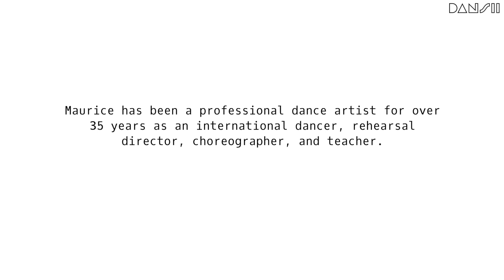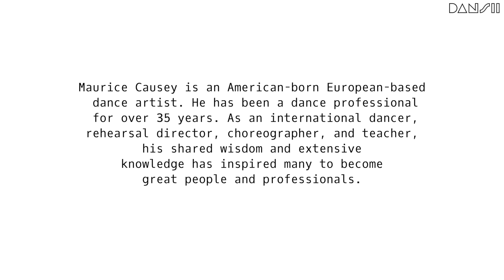Meet Maurice Causey | Seeing Eye to Eye | Mentorship for Dancers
Maurice Causey is a mentor in Dansii's digital mentorship program for dancers, Seeing Eye to Eye.
Spots are first come, first served. Apply now!

Original music by Roi Mejuto